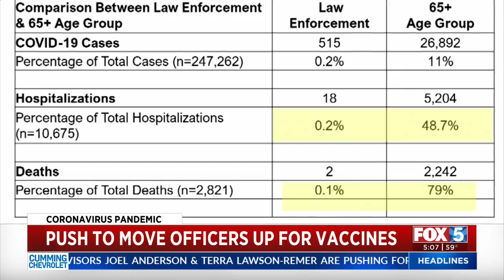Push To Move Officers Up For Vaccines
Lifeguard workers, EMT and firefighters all can get the COVID-19 vaccine in San Diego County, but law enforcement officers still have to wait. Why one local county supervisor is trying to change that.